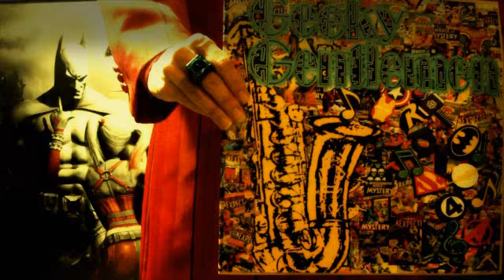Geeky Gentlemen Mini RoboCop 2014 reaction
if the theme isn't there then fuck this movie